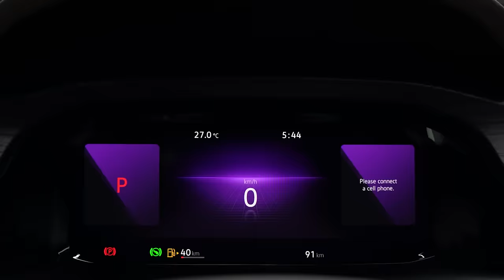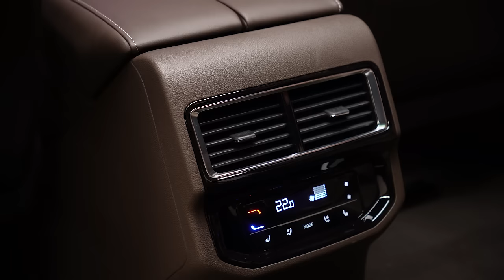Tận hưởng đẳng cấp thương gia trên dòng xe MPV hoàn toàn mới |Volkswagen Việt Nam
Tận hưởng đẳng cấp thương gia trên dòng xe MPV hoàn toàn mới Volkswagen Viloran.